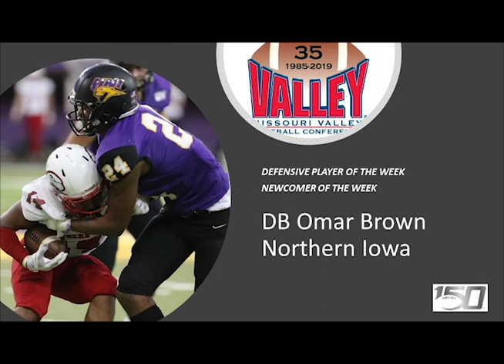Missouri Valley Football 2-Minute Drill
MVFC correspondent Jim Powers looks back at the big Saturday performances from Connor Sampson of Western Illinois, DJ Davis of Southern Illinois, Omar Brown of UNI, Cade Johnson of South Dakota State and RB Kobe Johnson of North Dakota State.